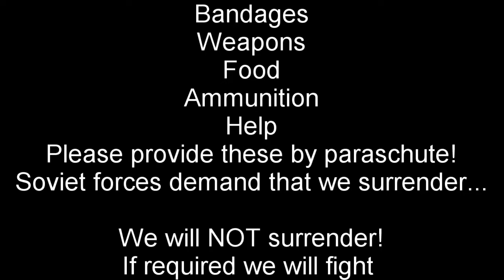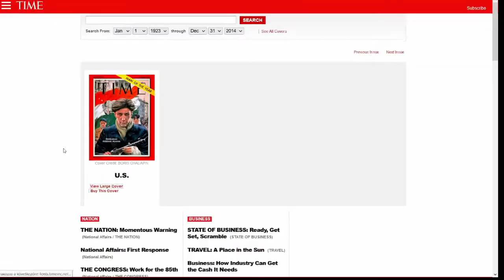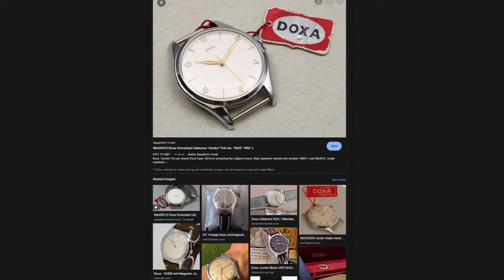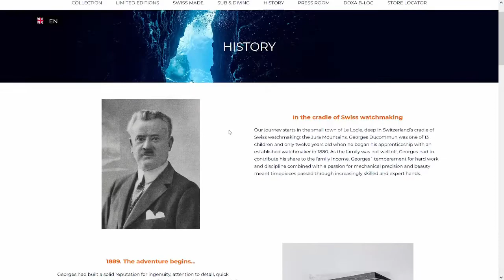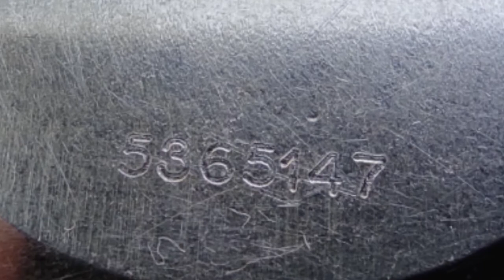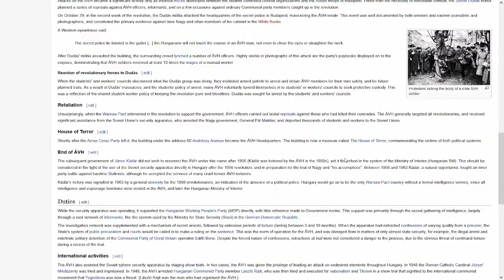Watches of the Revolution - Budapest 1956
Hey, it's Charlie!

This time we venture a bit back in time to 1956, Budapest - Hungary the time of the Hungarian revolution against the puppet regime and the Red Army units supporting it, to discover two watches that were possibly worn on the wrists of the people taking part in the revolution on opposite sides.

Watches were chosen by their specific character linking them to Hungary at that time.

A "destroyed" smuggled Doxa Jumbo and a police issued Pierce wristwatch will be in our focus.

Cheers!

Radio material used:
“Rákóczi adó Magyarország a forradalmárok sürgős intézkedéseket kérnek,” 1956 Digitális gyűjtemény, accessed 2022. november 1.,